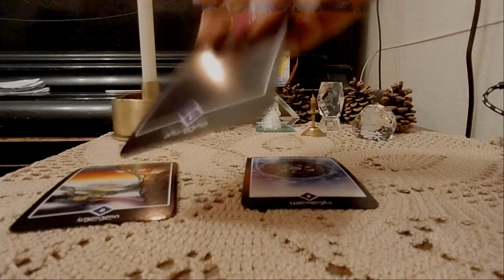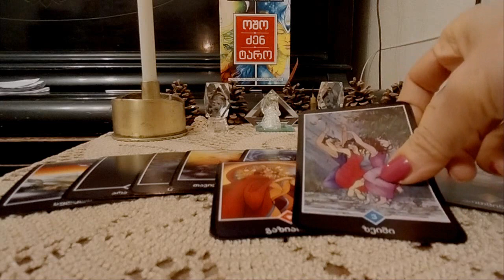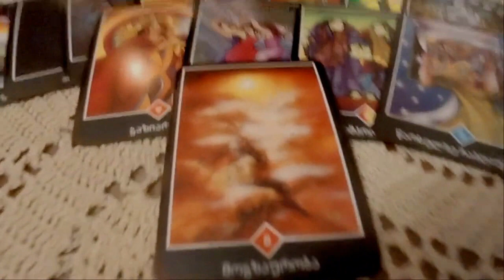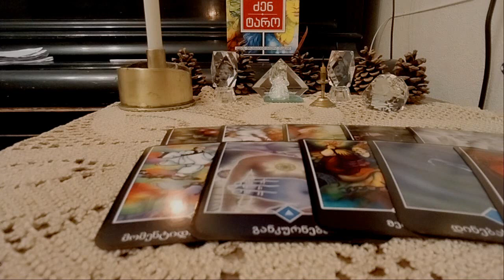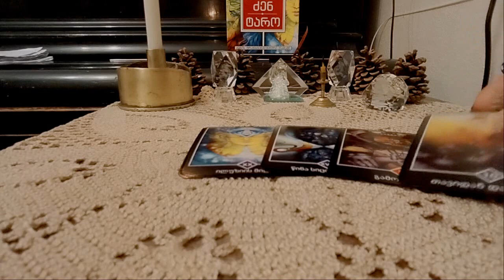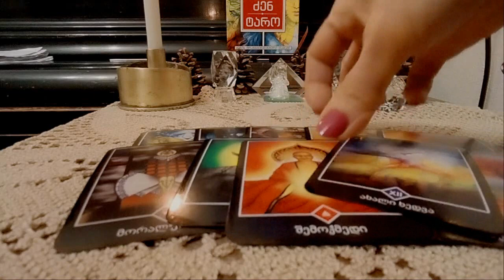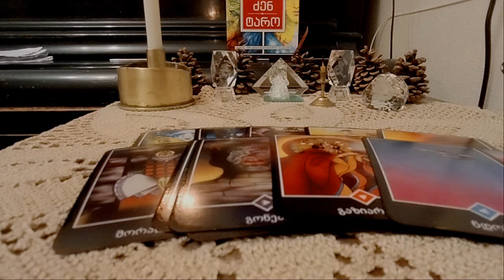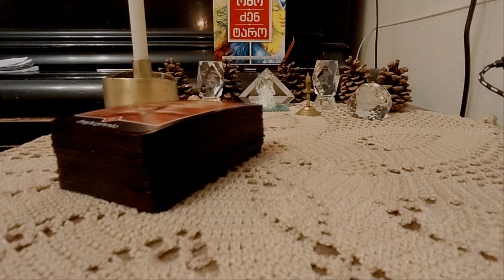რას მოიმოქმედებს? რას გადაწყვეტს?/მისი ნაბიჯები – 3 ვარიანტი ✨🃏✨